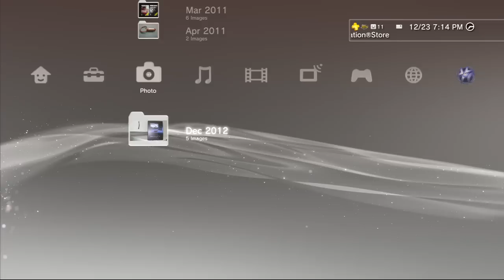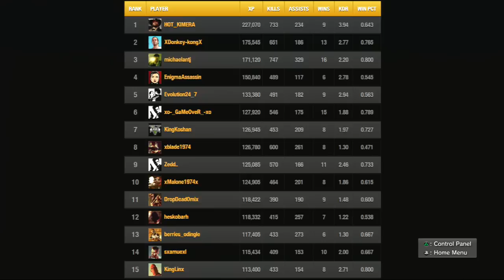HOT_KIMERA AKA IITheeotherII ADMITTING 2 CHEATING ..KING LINX kinglinxinator TheEVOLUTION247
THIS MESSAGE WAS SENT TO CUDDLY BUNNIE2 FROM HOT KIMERA ALSO KNOWN BY THE PS3 ID THEEOTHER ADMITTING TO CHEATING WITH MODDED CONTROLLERS . THIS JERK USES MODDED EQUIPMENT TO ENHANCE HIS GAME PLAY BY 80% THIS MEANS BETTER ACCURACY AND FASTER KILLING , THIS GIVES HIM AN EXTREME EDGE FOR WINNING GAMES AND EVENTS . HE HAS BEEN USING THIS EQUIPMENT SINCE 2009 AS STATED IN HIS TEXT MESSAGES , HE SAYS HE DOESNT LIKE CHEATERS BUT USSES MODDED CONTROLLERS TO KEEP UP . LOL YOU MEAN TO CHEAT OTHER PLAYERS AND WIN EVENTS . AND COPY AND CREATE MULTIPLE ACCOUNTS FOR HIMSELF AND COPY OTHER USERS PS3 IDS . CURRENTLY HE HAS COPIED CHRIST-3-16 PS3 ID IN THE UCRY CREW AND HAS ALSO COPIED UCRY CREWS SOCIAL PAGE AND EMBLEM. THIS MEANS THAT HE CAN GO INTO MAX PAYNE3 AND PRETEND HES US WITH CHRISTS 3-16 ID AND CREW TAG . THE REASON FOR THIS IS OBVIOUS HE DOESNT LIKE BEING EXPOSED FOR WHAT HE IS . AND IT IS COMMON SENCE AND FACT HOT_KIMERA IS IN THE ICED CREW AND YOU CAN BET THEY ARE ALL USING THIS MODDED EQUIPMENT . THIS IS HOW HOT KIMERA IS WINNING THOSE MAX PAYNE 3 EVENTS !!!